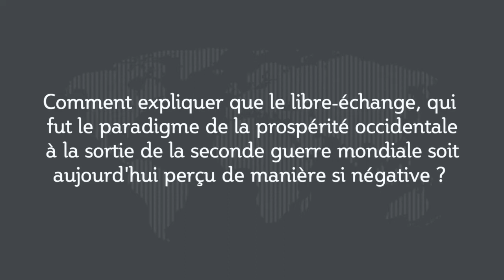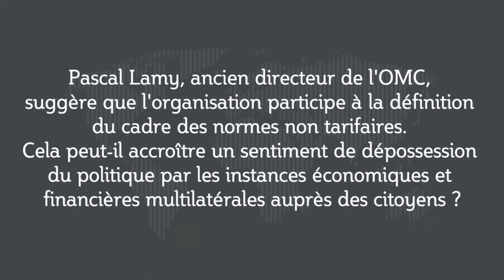Le libre-échange... vraiment ?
Sylvie Matelly est économiste, directrice adjointe de l'IRIS. Elle répond à nos questions à propos du dossier de la Revue internationale et stratégique n°108 qu'elle a dirigé "A qui profite le commerce ? L'impact du libre-échange sur les relations internationales" :
- Comment expliquer que le libre-échange, qui fut le paradigme de la prospérité occidentale à la sortie de la Seconde guerre mondiale, soit aujourd’hui perçu de manière si négative ?
- En quoi le retour du protectionnisme prôné notamment par les Etats-Unis peut-il modifier les rapports de force actuels ? Avec quelles conséquences ?
- Pascal Lamy, ancien directeur de l’OMC, suggère que l’organisation participe à la définition du cadre des normes non tarifaires. Cela peut-il accroître un sentiment de dépossession du politique par les instances économiques et financières multilatérales auprès des citoyens ?